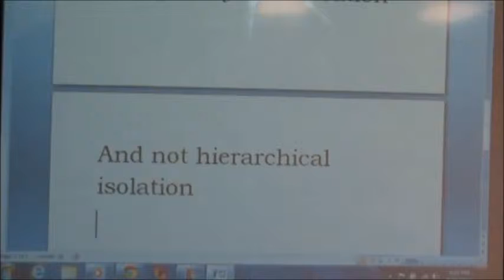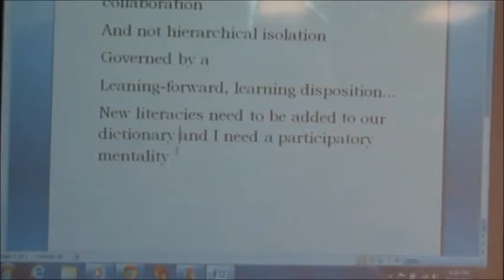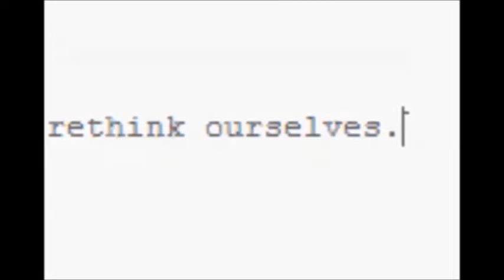Part 3 The Revelation of a New Set of Literacies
This "mash-up" features music by The Beatles (see citation below) and Cake (see citation below), with images and film footage produced by me (Tom Yorke), as well as remixed footage of a video produced by Michael Wesch (see citation below). The multimodal text serves as the third and final part of my "Digital Literacy Autobiography" (a "blog-based" text, published using Wordpress

Cake. perf. Shadow Stabbing. Columbia, 2001. MP3

The Beatles. perf. Revolution. Writ. John Lennon, Paul McCartney, and Prod. George Martin. Apple, 1968. Record.